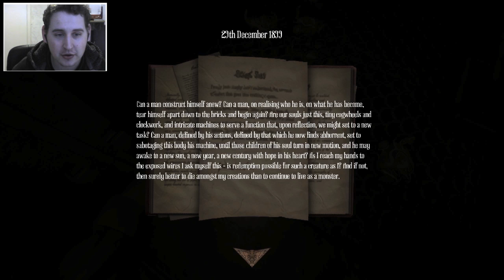Amnesia: A Machine For Pigs [facecam] #17 - It was me the whole time!! :O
Amnesia: A Machine for Pigs:
This world is a machine. A machine for pigs. Only suitable for slaughter pigs... and getting free bacon! :D

STORYLINE:
From the creators of Amnesia: The Dark Descent and Dear Esther here is a new first-person horror game that will pull you into the depths of greed, power and madness. Sink its jaws between your ribs to devour the heart! 1899 The wealthy industrial Oswald Mandus wakes up in his bed, shivering with fever and tormented by nightmares of a dark infernal machinery. Tortured by visions of a disastrous expedition to Mexico, torn by the failure of the utopian dream of industrial, tormented by guilt and an exotic disease, wakes up immersed in a new nightmare. The house is quiet but an infernal machine shakes the ground under his feet: all he knows is that his children are in grave danger, and that will save them.

Amnesia A Machine for Pigs End
Amnesia A Machine for Pigs Cheats